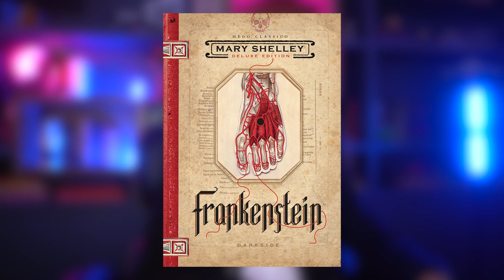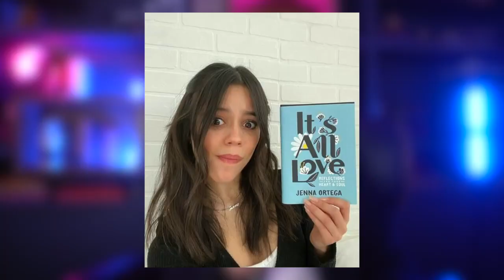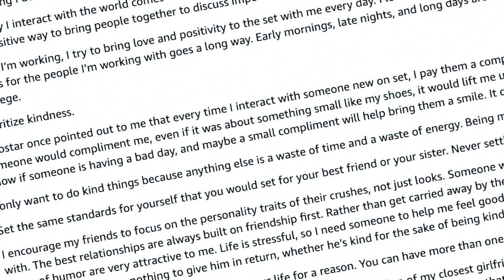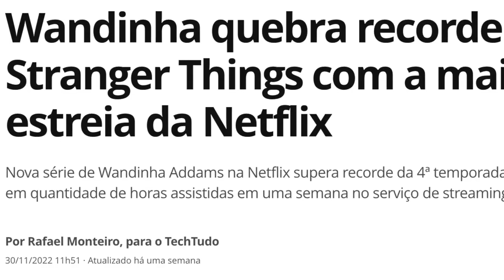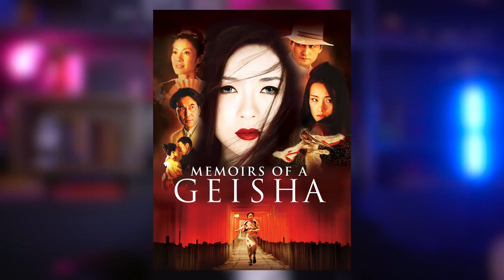WANDINHA 25 CURIOSITIES ABOUT THE SERIES AND JENNA ORTEGA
e aí, Wandinha é bom mesmo ou é só hype? Assisti a série e descobri TUDO! Jenna Ortega entregou tudo e agora é o terror das meninas sáficas kkk Vem ver tudo!

► NEW HERE?
➜ Investments
➜ Personal Finance
➜ Entrepreneurship